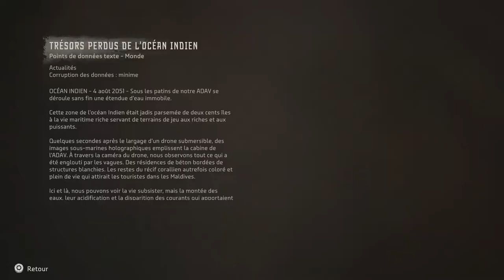HORIZON FORBIDDEN WEST - TRÈS DIFFICILE #06 Découverte !